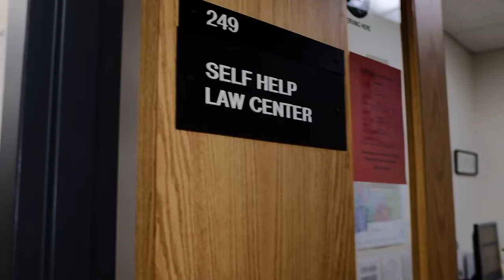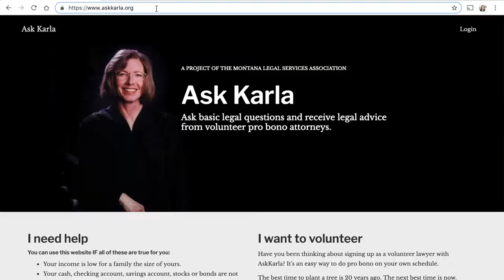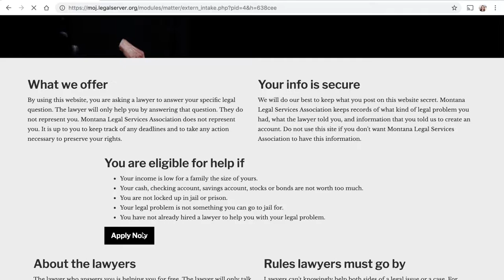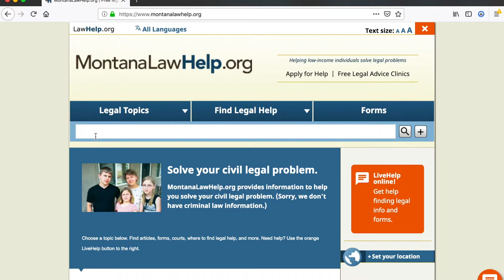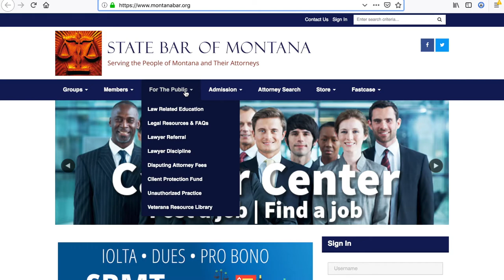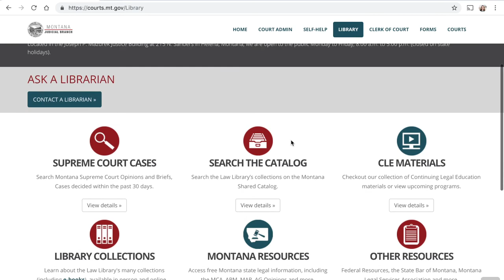Legal Resources in Montana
This video is intended to familiarize you with resources to help you navigate Montana's court system.

This video produced by the Montana State Law Library and Montana Self Help Law Centers.